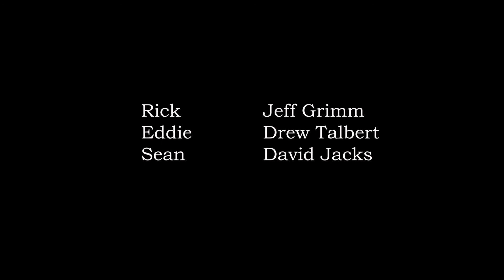Game Day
Shots, bumps, dogpiles, and...